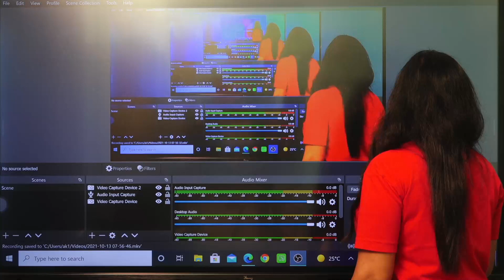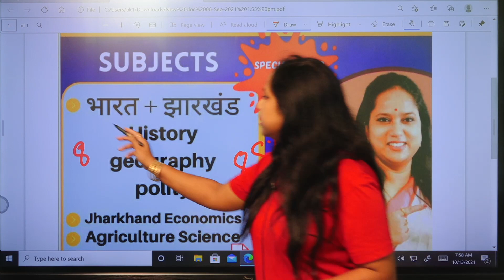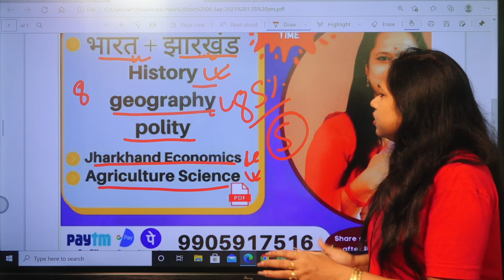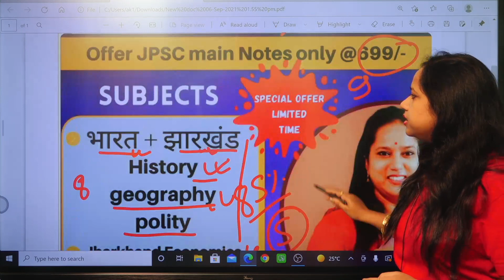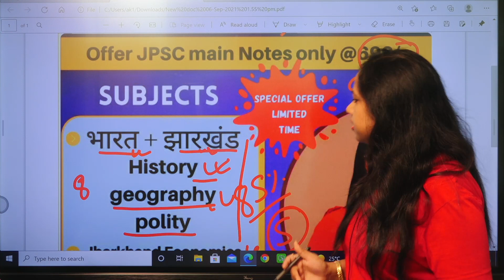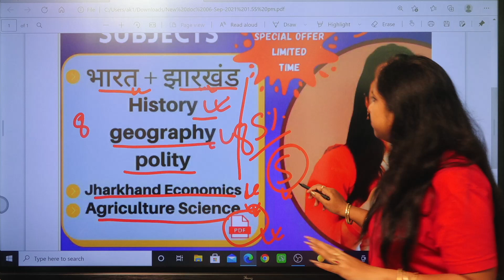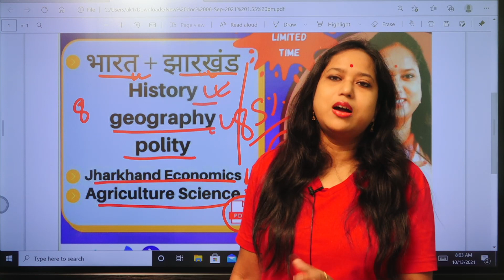JPSC MAIN के नोट्स आप कैसे ले सकते हैं और किस किस विषय का नोट्स है ?